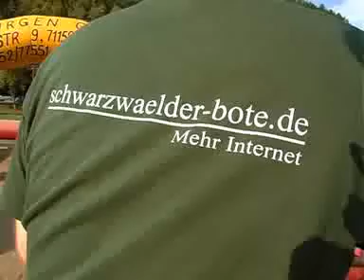Neckarwoche in Horb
Buntes Treiben bei der Neckarwoche in Horb am Neckar. Vor allem Familien kamen bei strahlendem Sonnenschein voll auf Ihre Kosten.